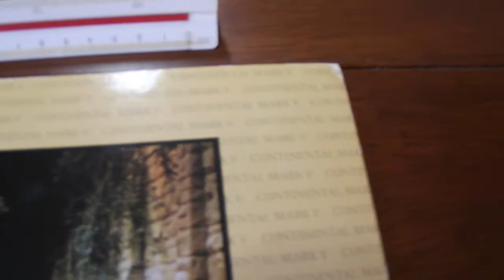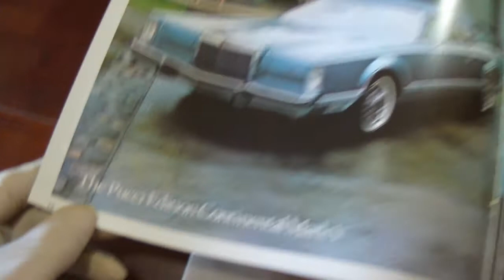Brochure Lincoln Continental Mark V 1979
video utilizado para demonstrar o brochure a ser vendido no ML